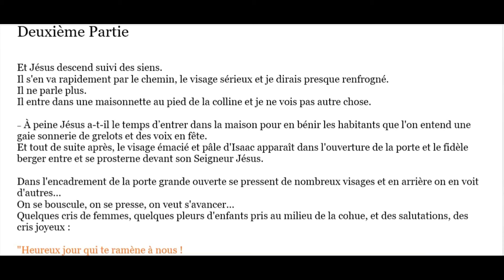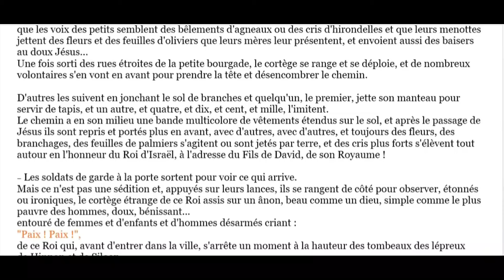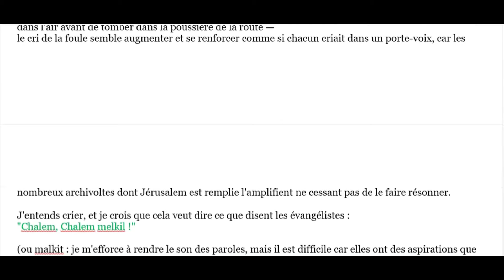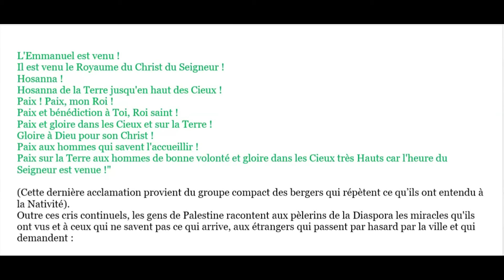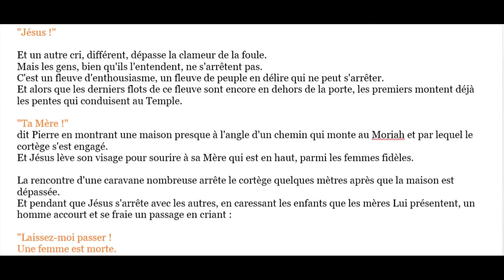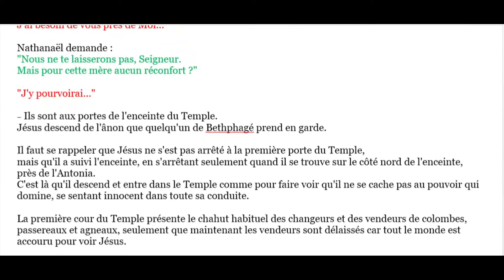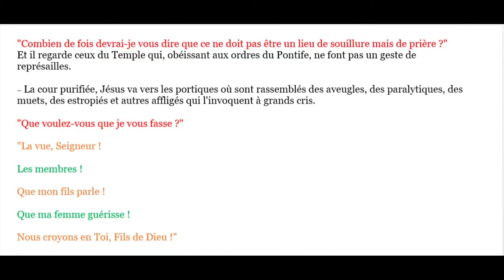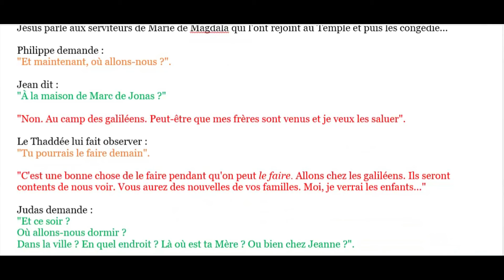Tome9 590 Son entrée triomphale dans la Cité sainte Mort d’Annalia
Merci à Isabelle, Bénédicte et Gisèle pour leur participation et leur aide.